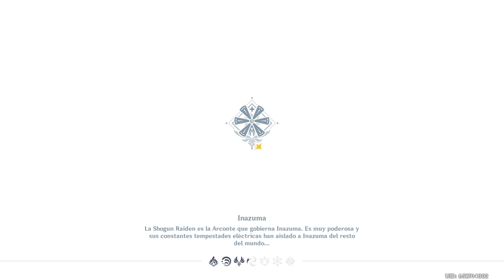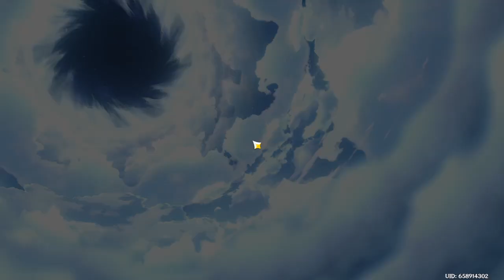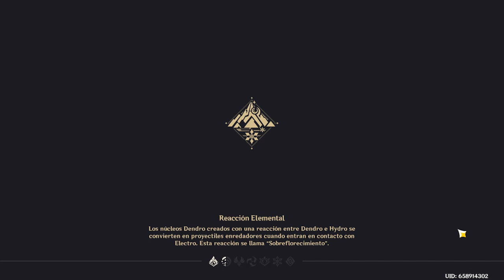Issei Poder Liberado [ High School Dxd ] - Parte 10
Misiones en Inazuma. XD

Si quieren apoyar al canal con alguna donación para mejorar el contenido.

Muchas Gracias.